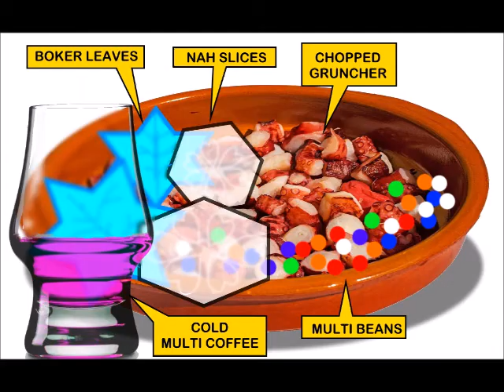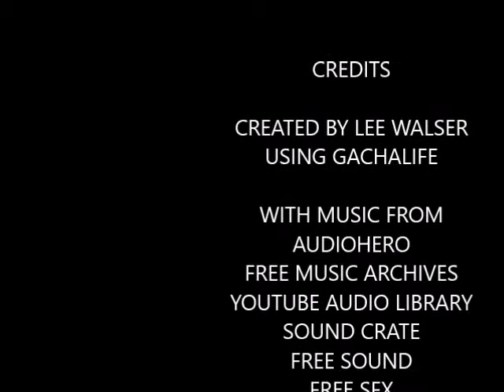DEEP SPACE DINE / The Mighty Paladin S13 E4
Gadget comes to the rescue bringing food, and carries the team away to the next planet in their search for the Octagon.